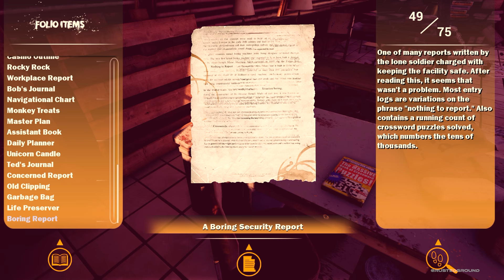Tractor Repair | Maize [BLIND] | Let’s Play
This video is part of my Maize BLIND playthrough.

With a colorful cast of characters and an absolutely absurd world, Maize offers up a unique experience that keeps the surprises coming. Seriously, they’re everywhere.